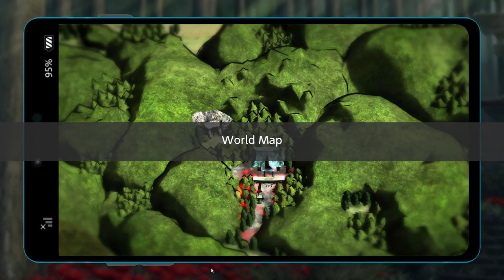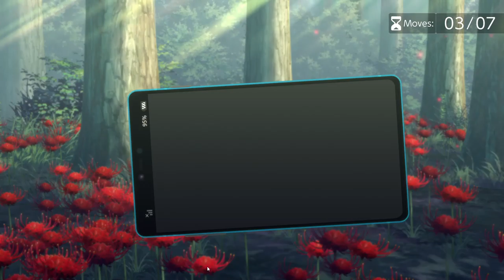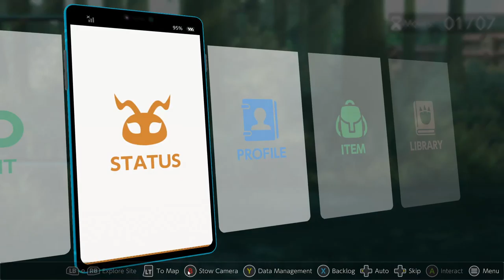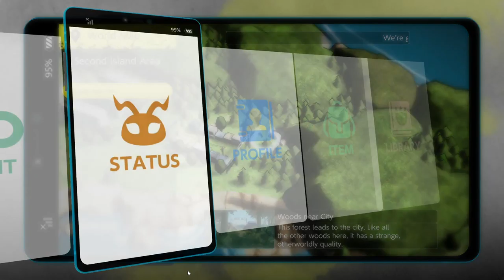Digimon Survive Chapter 7|Gnitgogo